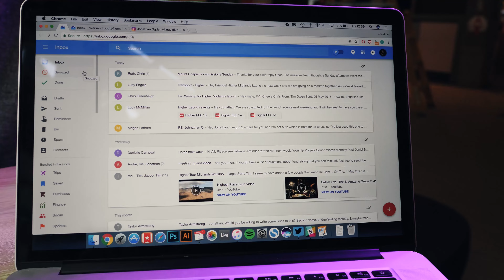3 reasons you should buy an alarm clock! // Vlog #36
How to wake up early! This week I share some tips for getting out of bed and developing a good routine, even if you're not a morning person! We also take a trip down to London, and Jonathan's Spring EP is released!

This vlog was filmed on the Lumix GH5. Edited in Premiere. Music from the Spring EP.